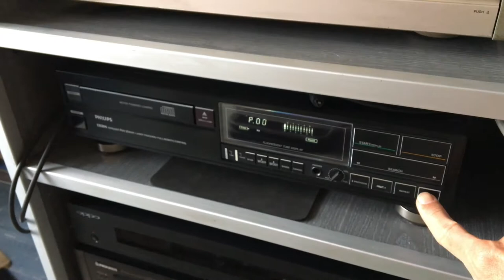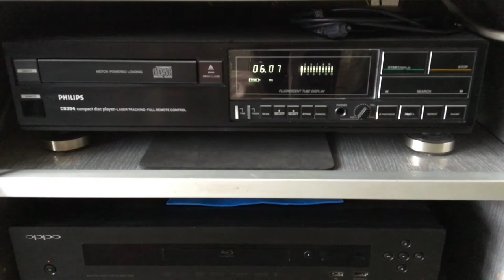Queen - Radio ga ga 12"....Philips CD304 NOS (14bits)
Video con iPhone 6s
Captura con Tascam Dr-40
Editado por IMOVIE